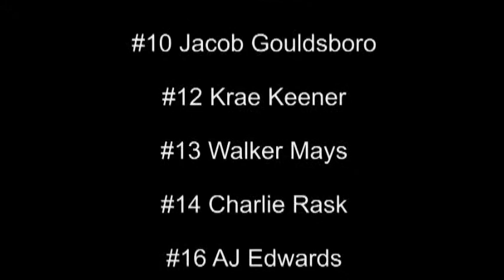2010 Lake Mary Rams Pop Warner Highlights - Part 3 of 3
2010 Lake Mary Rams Pop Warner Pee Wee Highlights.  Part 3 of 3